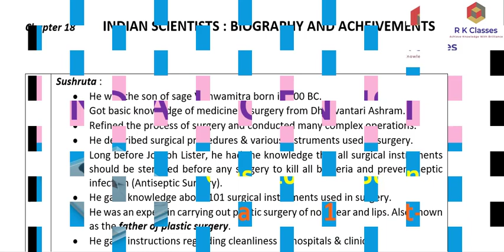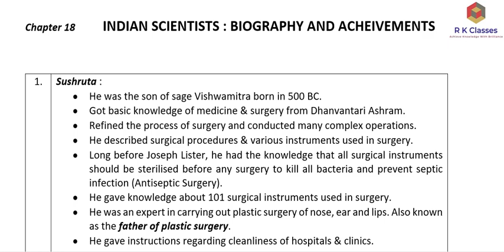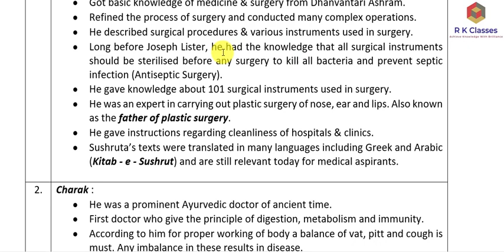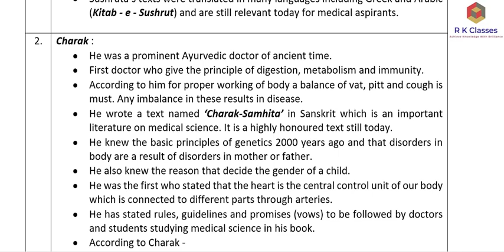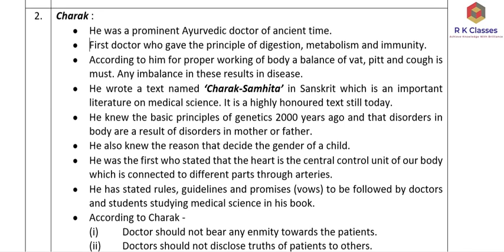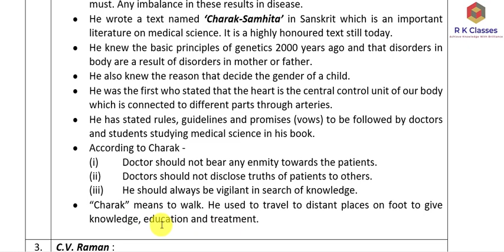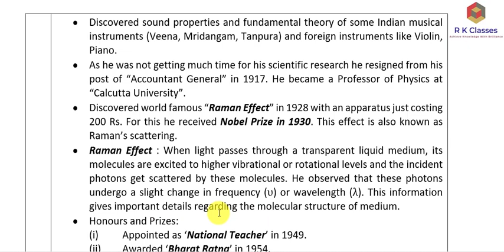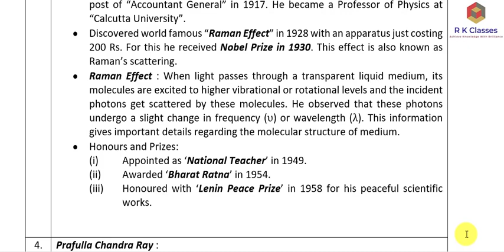Class X | Science | Chapter 18 | Indian Scientists | Part 1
The video describes the biography and scientific achievements of :
Sushruta
Charak
C.V. Raman

The entire chapter will be covered in MULTIPLE PARTS. Watch these in sequence for better understanding. Watch till the end. Focus should be more on understanding the topic rather than simply taking notes by repeatedly pausing the video.

HAPPY LEARNING !!!
Regards
Rajnesh Kumar
Channel Name : Rajnesh Kumar ELS
Thanks.